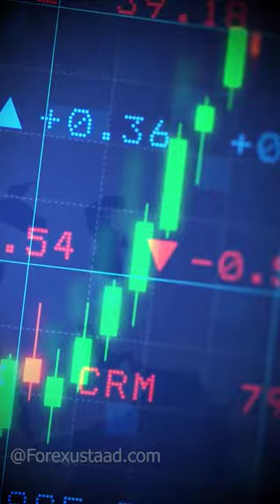Double Bottom Candlestick Pattern By Forexustaad